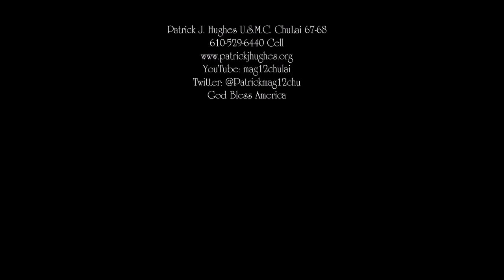American Gold Star Mothers Army Wreath Laying Ceremony September 27, 2020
American Gold Star Mothers National President Cindy Tatum along with her service dog Linus and husband Andy and his service dog Millie present wreath at the Tomb Of The Unknowns.

Escorts: General Mark A. Milley, Chairman of the Joint Chiefs of Staff and Ramón Colón-López SEAC.

That the last Sunday in September shall hereafter be designated and known as “Gold Star Mothers Day,” and it shall be the duty of the President to request its observance as provided for in this resolution.” Proclamation by the President Franklin D. Roosevelt of the United States, September 14, 1940.

American Gold Star Mothers, Inc. A federally chartered nonprofit organization comprises Mothers who lost a son or daughter during a major U.S. conflict, strategic military area, or while in service to the United States. Its chapters work